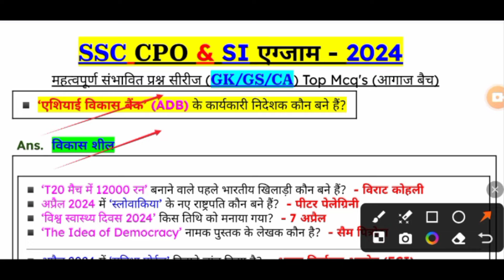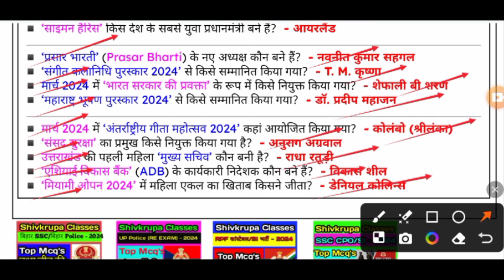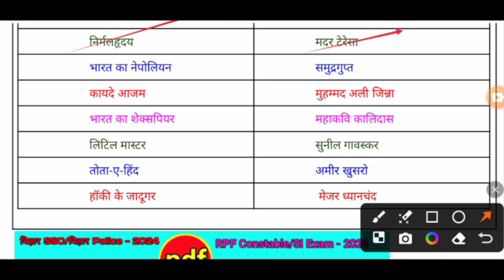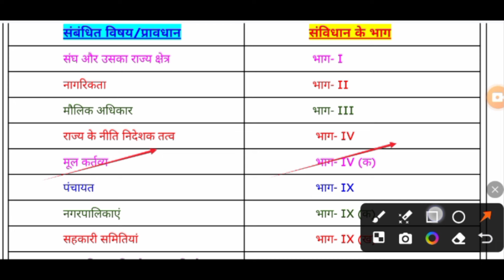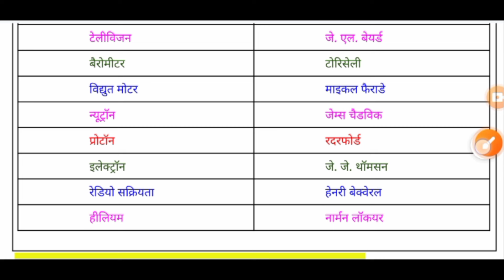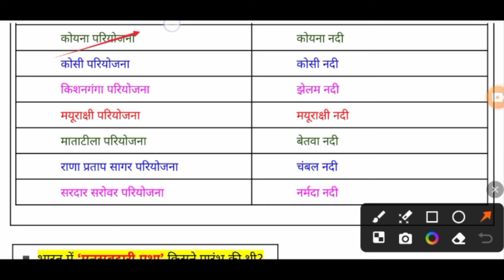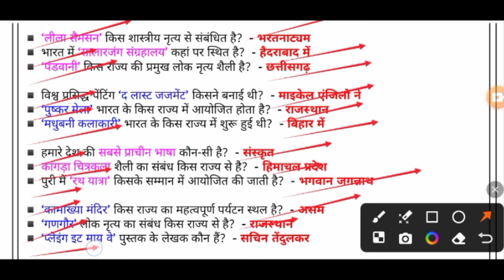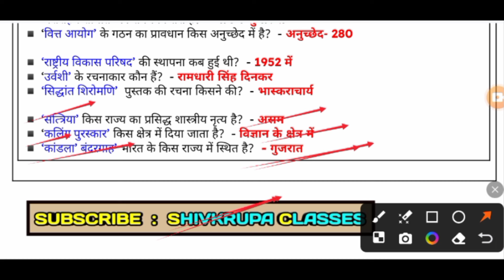SSC CPO & SI 2024।SSC CPO Exam 2024 GK GS Practice Set ।SSC CPO 2024 GK GS Questions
ssc cpo
ssc cpo gk lecture
ssc cpo gk gs classes
ssc cpo classes
ssc classes
ssc gk gs questions
ssc 2024